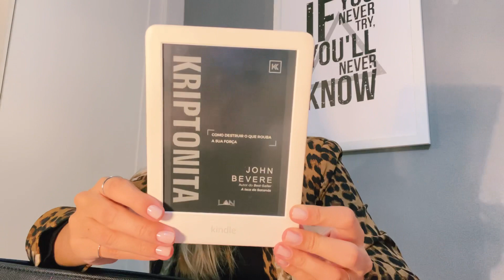O QUE EU LEVO NA MINHA BOLSA!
No vídeo de hoje eu mostrei o que eu levo na minha bolsa, que é quase a casa toda! Você também é assim? Assiste o vídeo todo e me diz o que você também repete igual a mim, e o que eu deixei de colocar que você colocaria tá bom?

Não esquece de me seguir no insta